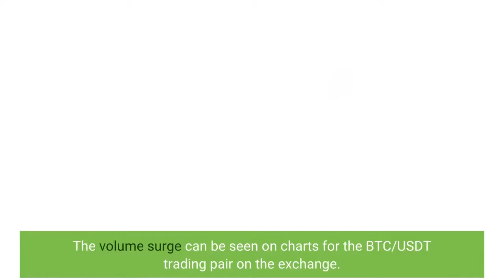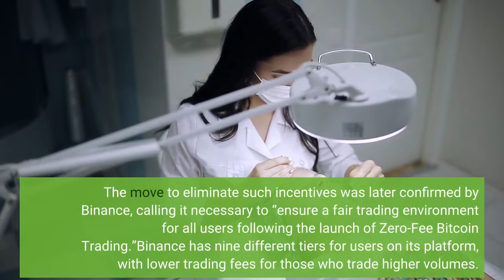Binance Wash Trading Behind Huge Bitcoin Volume Surge Incentives Being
The removal of some trading fees on the major crypto exchange Binance is believed to be the reason behind a surge in trading volume on Friday that ended up barely moving the price at all. Now, Binance CEO Changpeng Zhao (CZ) has announced steps to combat so-called wash trading on his exchange. Notably, the surge in volume occurred on the same day as a zero-fee promotion on certain bitcoin (BTC) spot trades went into effect on Binance. The volume surge can be seen on charts for the BTC/USDT trading pair on the exchange. The chart also shows that the price closed for the day right around the USD 21,600 level – the same level as where it opened:The sharp increase in trading volume was spotted by traders, with Changpeng Zhao later picking up the comments on Twitter and admitting that he “thinks this is due to zero fees and people trying to gain VIP tiers.”Zhao promised to remove incentives for people to wash trade, such as the ability to earn elite status with the exchange for trading bitcoin without paying fees. The move to eliminate such incentives was later confirmed by Binance, calling it necessary to “ensure a fair trading environment for all users following the launch of Zero-Fee Bitcoin Trading.”Binance has nine different tiers for users on its platform, with lower trading fees for those who trade higher volumes. A similar volume-based fee structure is used by most crypto exchanges. And despite the introduction of fee-free bitcoin trading bringing with its some challenges, users appear to be happy with it anyway. Asked by the Binance CEO whether they “still want it,” 65.9% of respondents in a Twitter poll said “Yes.”Wash trading is the term used when traders repeatedly buy and sell an asset to themselves. It is typically done to make trading volume on an exchange or other platform look higher than it really is. Over the years, many crypto exchanges have been suspected of engaging in wash trading to get their exchange higher up on various volume rankings. It has also been used extensively on some exchanges that paid users tokens for trading.____Learn more: - Removing LooksRare's USD 8.3B in Wash-Trades, OpenSea is Still the Dominant NFT Marketplace- This is How Crypto Market Data Providers "Deflate" Fake Trading Volumes- These Are the Types Crypto Projects that Could be Bailed Out According to Binance CEO- Binance CEO: Volatility Is The Same In Both Crypto And Stocks